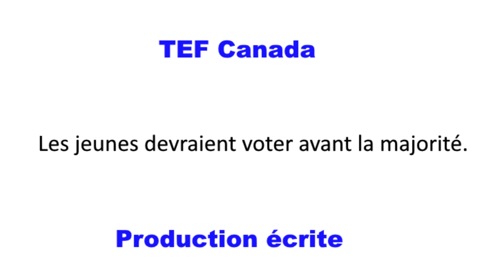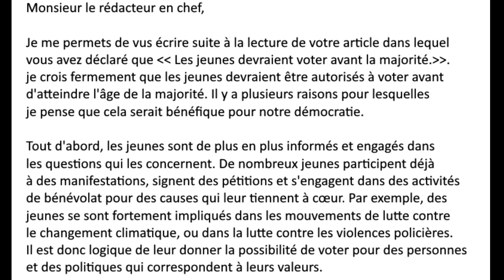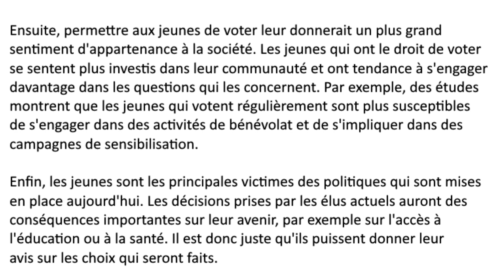TEF canada, production ecrite, les jeunes devraient voter avant la majorite